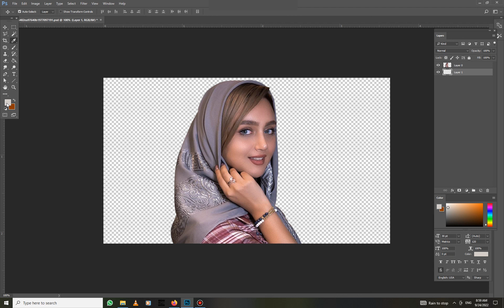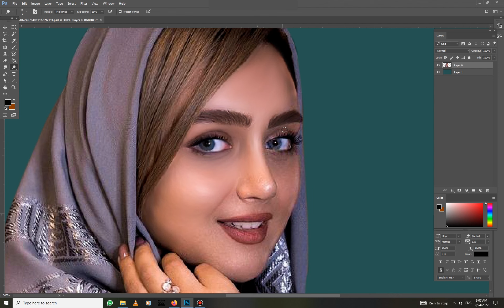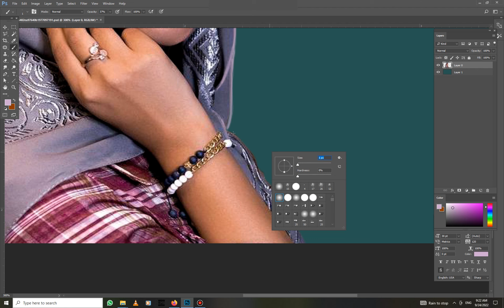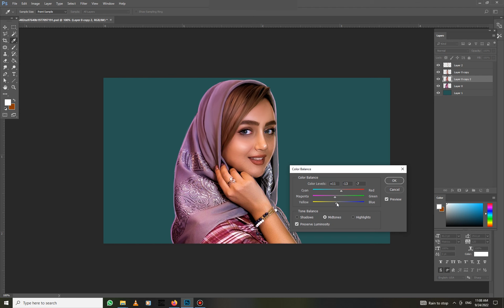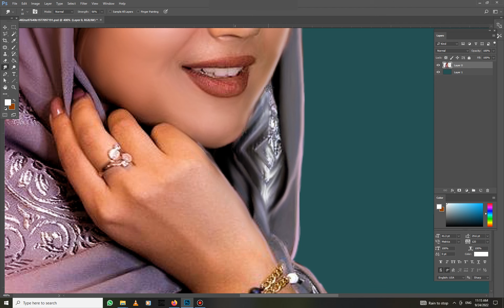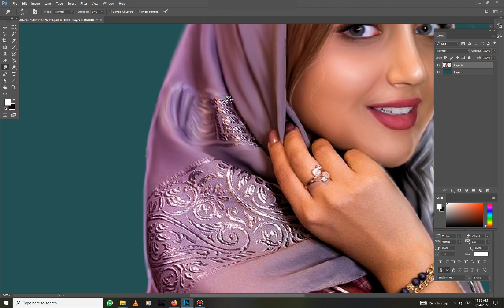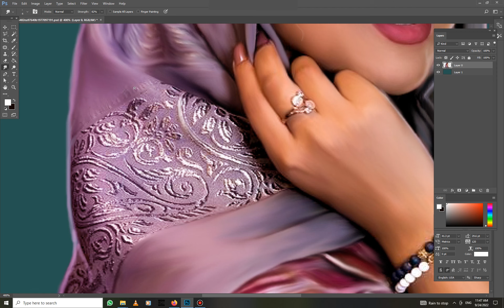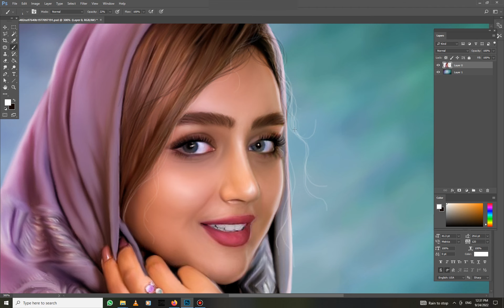Digital Painting Workflow in Photoshop Smudge Painting